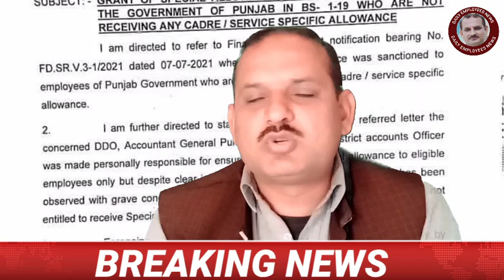finance department clarification regarding 25 percent special allownce for employees